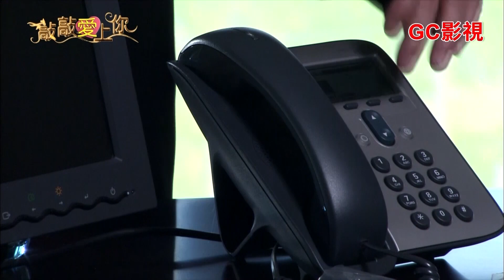親爸爸竟安插人監控親生女兒 只為搾乾女兒為親弟弟的富貴榮華《敲敲爱上你 》張晨光 吳亞馨精彩片段 Knock Knock loving you highlights∣GC影視台劇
《敲敲愛上你 Knock Knock loving you》是一部充滿了起起伏伏、跌跌撞撞的愛情故事。主角程雪歌(郭品超 飾)身負重任，父親病重，瑋霖經營失利，於是他自告奮勇要為父親籌款還債。但就在他打算大顯身手的時候，父親的三十年好友卻出賣了他，令他萬念俱灰。不過，好在女友唐清舞(李小璐 飾)回國幫助他，挽救了他的心情。為了挽回父親的遺產，雪歌接受了姚氏集團子望(吳亞馨 飾)的挑戰，成為她的下屬。在子望的幫助下，雪歌很快成為了商場上的明星，並且引起了趙冠麗(蔣怡 飾)的瘋狂追求。但是，姚子望和趙冠希(明道 飾)為了爭權奪利，經常展開角力，而程雪歌則成為了他們之間的爭奪對象。三人之間的感情也是紛亂且曲折，就像是一場精彩的綜藝節目！

《敲敲爱上你 Knock Knock loving you》
卡司：郭品超、明道、吳亞馨、李小璐、蔣怡、張晨光、阿龐、周曉涵、吳玟萱、劉尚謙
導演： 柯翰辰、王琦
編劇：殷國詳、方懿德
集數：20
長度：45
片頭曲：張芸京《你飛吧》
片尾曲：張芸京《黑裙子》